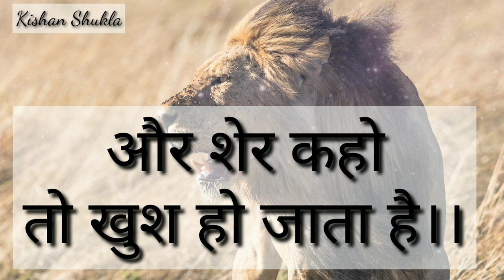pawanuday शेर को अपनी ताकत से राजा क्या लाया जाता है जंगल में चुनाव नहीं होते